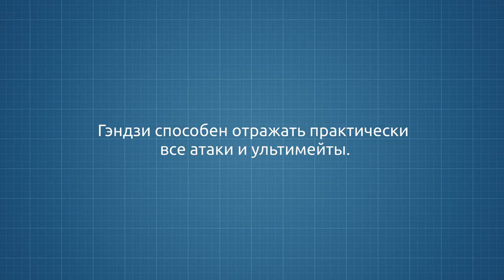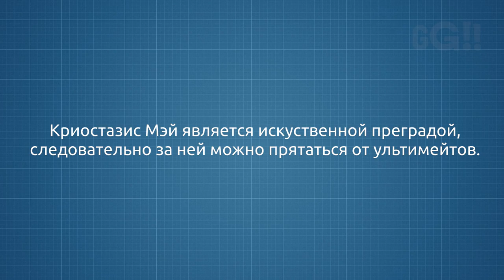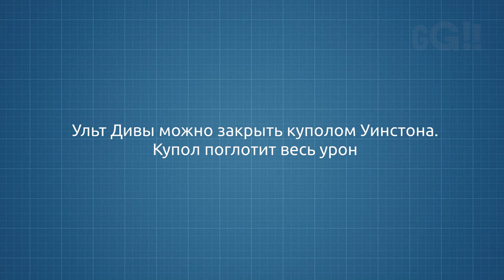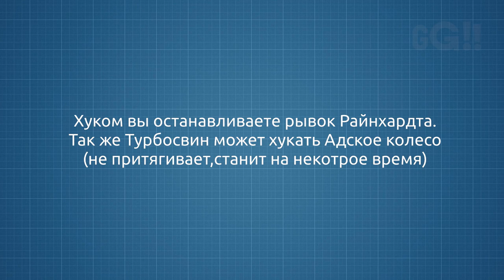Overwatch Игровая Механика 3 Выпуск - Нюансы скиллов и ультимейтов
Над видео работали : AsperanT , LKG
Подписываемся!